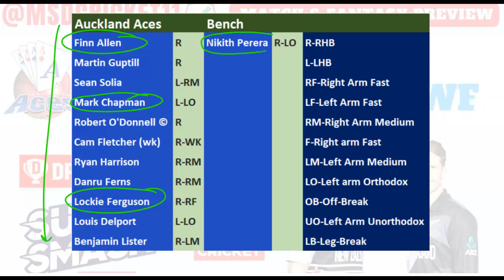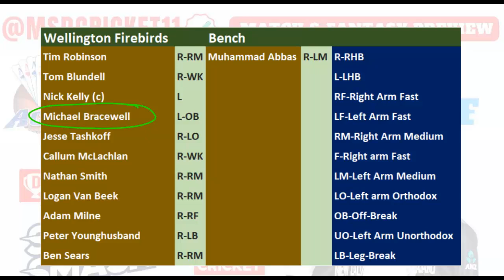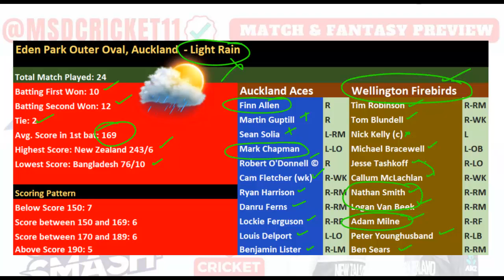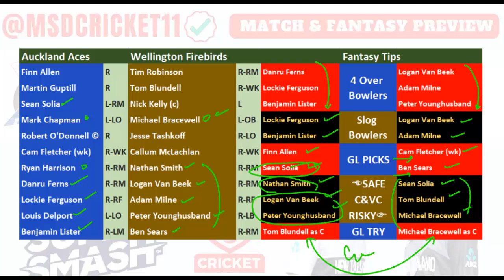AA vs WF dream11 Team Prediction in Tamil || Super Smash Men - Match 13 || 04/01/2024